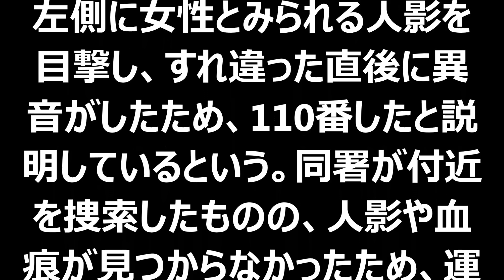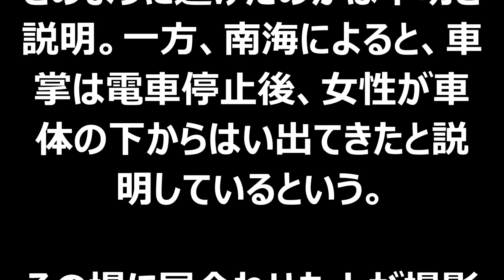【衝撃映像】大阪・泉大津駅で電車に飛び込んだ女性が消えるガンツ事故が発生→事件の真相が明らかにｗｗｗｗｗ（画像あり）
説明
℃-ute武道館、J=J舞台、稽古見学、モー娘。'14新メンバークイズ、MC:萩原舞・和田彩花【ハロ！ステ#93】
着せ替え動画フルスロットル！タイプワイルドとタイプスピードに全タイヤコウカーン！レビュー TKタイヤ交換シリーズ 仮面ライダードライブ
【放送事故】フジアナ斉藤舞子「ふ、ふんどの河が…」憤怒が読めずに動揺する! 高倉健の原稿で
【放送事故】 HKT48 矢吹奈子 13歳 アジャコング乱入で大号泣事故 AKB48 SKE48 NMB48 HKT48 乃木坂46 AKBINGO